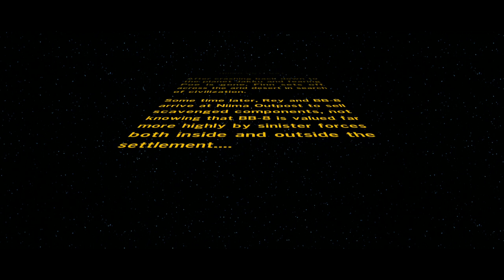Lego Star Wars The Force Awakens: Chapter 3 - Niima Outpost!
Check out Chapter 3 of Lego Star Wars The Force Awakens, Niima Outpost!